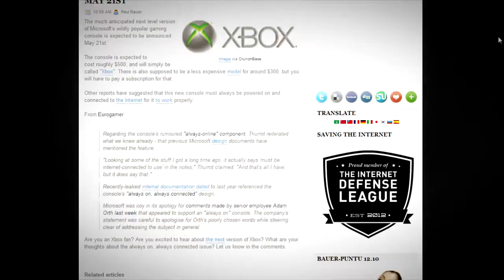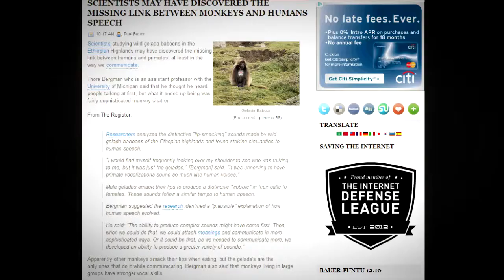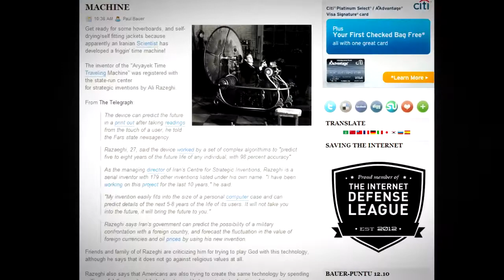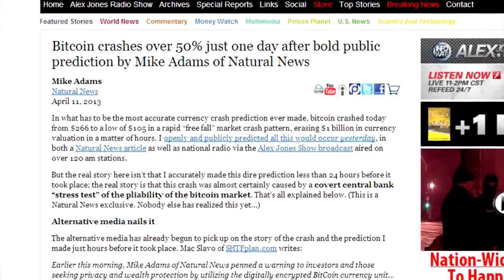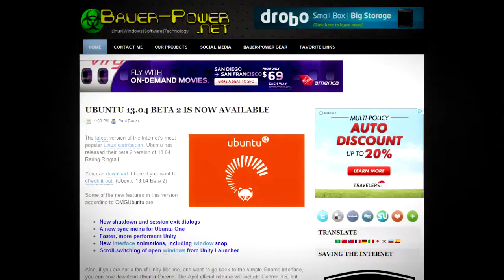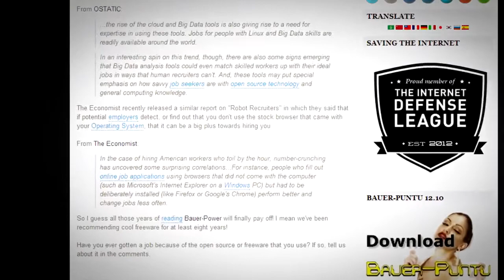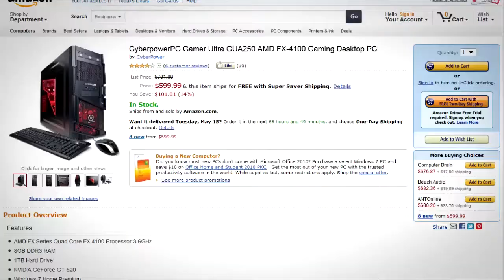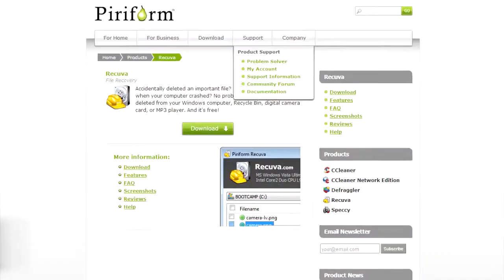Time Travel Discovered and the Missing Link Found?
*THE NEXT XBOX IS EXPECTED TO BE REVEALED MAY 21ST
*APPLE PULLS APPGRATIS FROM APP STORE
*SCIENTISTS MAY HAVE DISCOVERED THE MISSING LINK BETWEEN MONKEYS AND HUMANS SPEECH
*APPARENTLY IRAN HAS DEVELOPED A TIME MACHINE
*NEW YORK RESIDENTS CAN NOW PAY THE RENT USING BITCOIN
*BITCOIN CRASHES OVER 50%
*VUDU FORCES PASSWORD CHANGES AFTER DATA BREACH
*UBUNTU 13.04 BETA 2 IS NOW AVAILABLE
*IF YOU USE OPEN SOURCE TOOLS, ROBOT RECRUITERS ARE LOOKING FOR YOU

by OneLoad.com